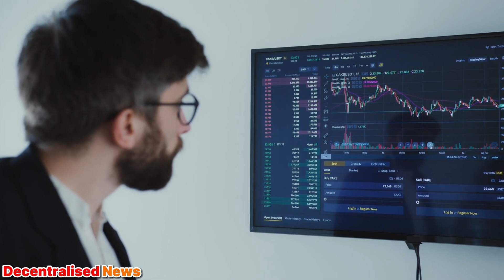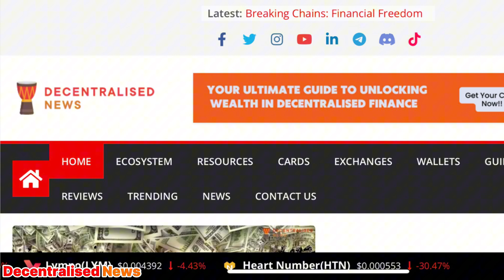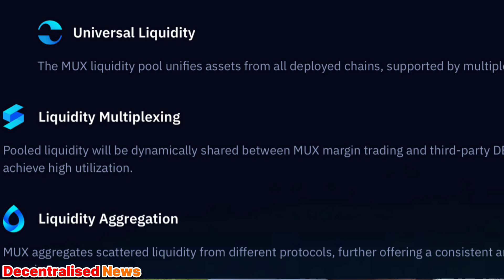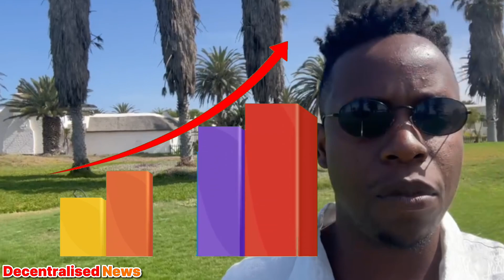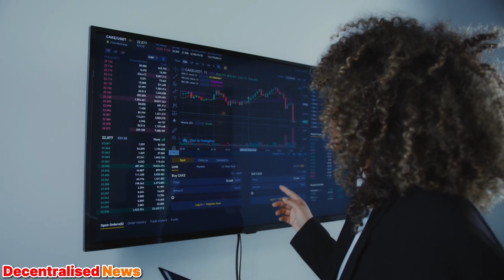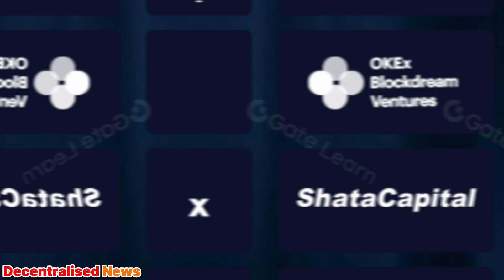Why $MCB Token Will Pump in 2024 🚀 || MUX Protocol 💰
MUX Protocol presents a compelling option in the DeFi space, especially for those interested in leveraged and perpetual trading. Its innovative features and strong community support paint a positive picture. Given its innovative features and focus on aggregated liquidity, MUX Protocol could see significant user adoption, especially in a favorable crypto market. Its unique approach to perpetual contracts and leveraged trading positions it well for growth.

My Latest Book DeFi Millionaire FREE: Decentralised on Socials:

Read the best-selling book: TOKENIZED TRILLIONS
Also check out: BLOCKCHAIN APPLIED